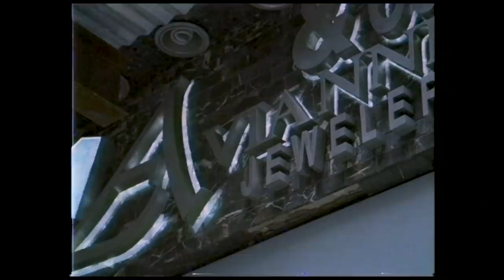Coca Vango & Kodie Shane - “Chanel” (Official Music Video - WSHH Exclusive)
Exclusive WSHH music video for “Chanel” by Coca Vango & Kodie Shane.

Off of “From Rags To Jugg Riches” OUT NOW!